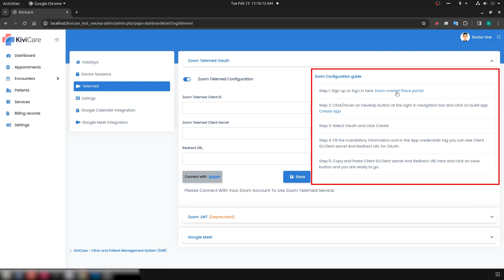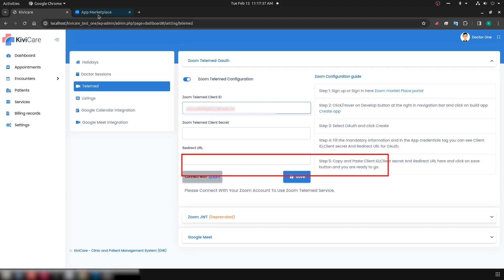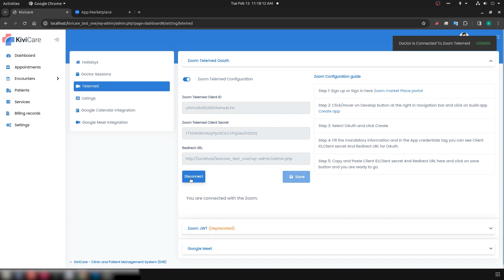Kivicare zoom telemed OAuth setup | Iqonic Design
Are you frustrated with Zoom telemed service issues? Don't worry, we've got you covered! In this video, we walk you through step-by-step solutions to tackle those pesky problems and get your zoom service up and running smoothly. Plus, if you're looking for a reliable platform to manage your healthcare practice, check out KiviCare for seamless solutions that go beyond tech troubles. Say goodbye to headaches and hello to a seamless experience.

Watch now and wave goodbye to uploading and marketplace troubles! Let's dive in and fix those errors together!